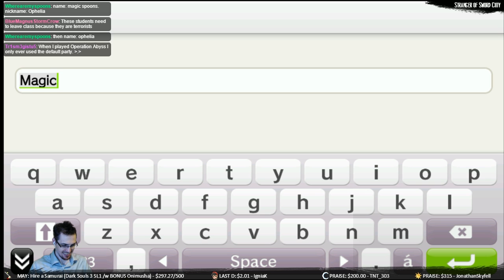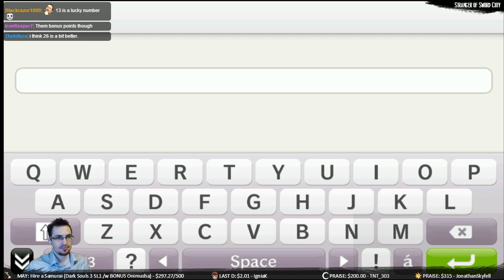[A Game Designer Plays] Stranger of Sword City PS Vita Preview - Ep 02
Zero takes a FTUE (First Time User Experience) look at the upcoming Stranger of Sword City release for PS Vita, which offers a classic crawler experience tempered by modern design sensibilities.

It's time to create the rest of this adventuring circus.  How much do you suppose can go wrong with a party created by viewers?

Title Release Date: April 26, 2016

NOTE: This is footage of a live stream on Twitch rather than a standard, static Let's Play.  Come join us live sometime!